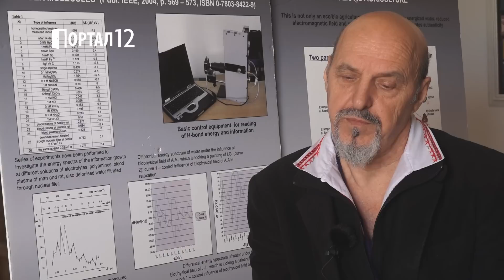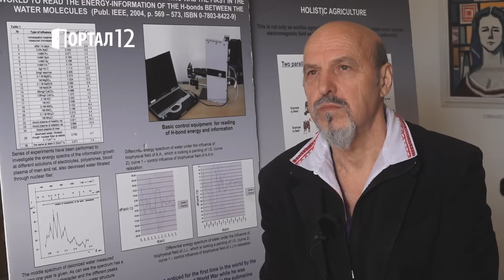Третото пророчество от Фатима и периода 2018-2025 - интервю с проф.Живко Желев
Портал12 е алтернативна медия. Подкрепете ни от тук или от тук